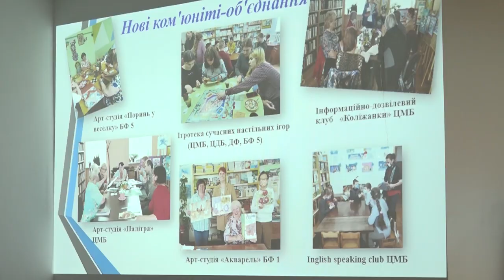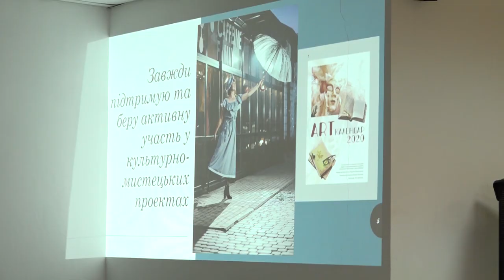У Смілі визначили керівників закладів культури